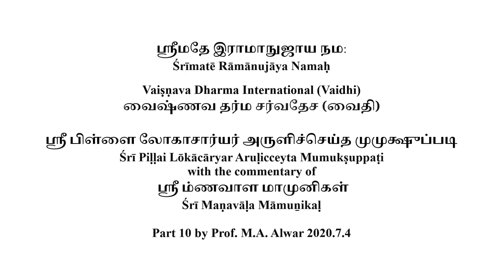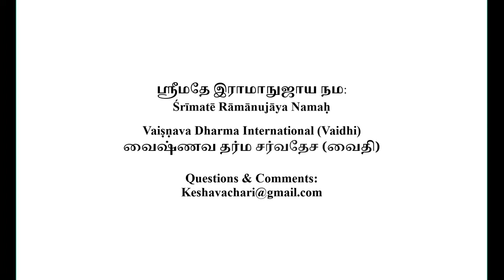Mumuksupadi Part 10 2020 7 4 (English)